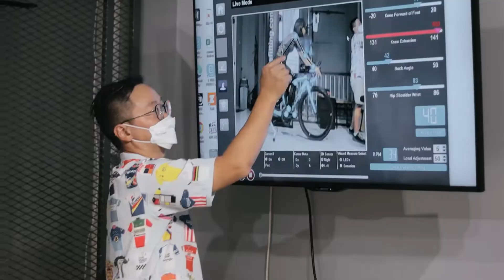PERCAYA GA SIH?? IBU 3 ANAK FINISH BENTANG JAWA 2022? II PATRICIA LISIA